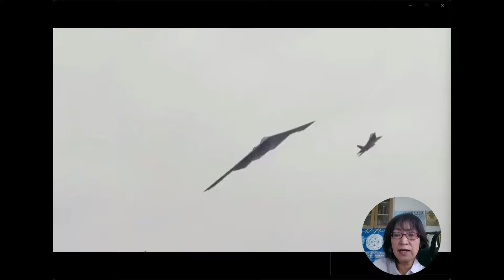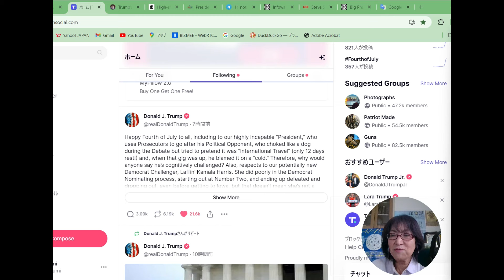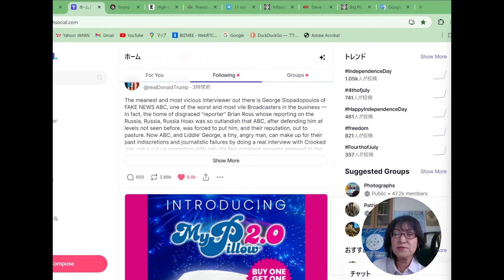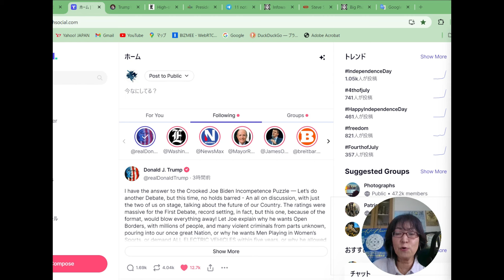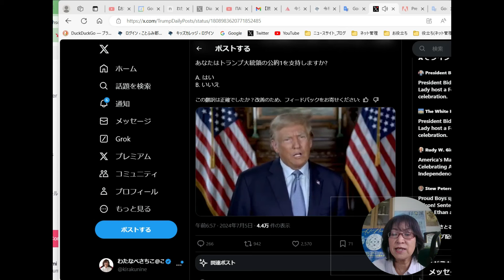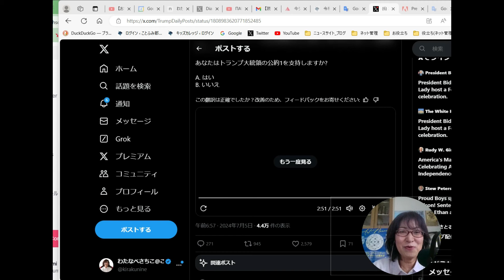トランプ大統領🐯独立記念日メッセージ[朗読/アメリカ大統領選挙]060705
トランプ前大統領のSNSから、7月4日。
・　アメリカ独立記念日　メッセージ
・移民政策について
・バイデン大統領へサシでの討論を呼びかけ